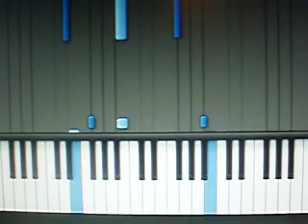How to play Thousand Miles Intro on PIANO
- if you wanna learn the whole song ask me!